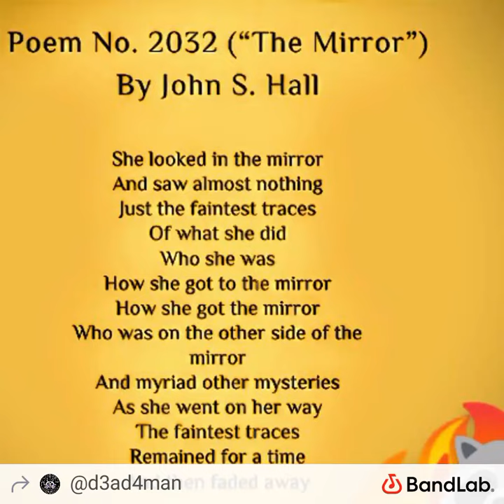"THE MIRROR" by D3AD4MAN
1 my most favorite of all time poet & poem.          ♥️💔🖤